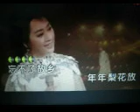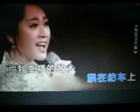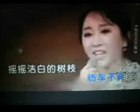梨花又开放【WB】（甫人～金婷婷 ）2023 11 3